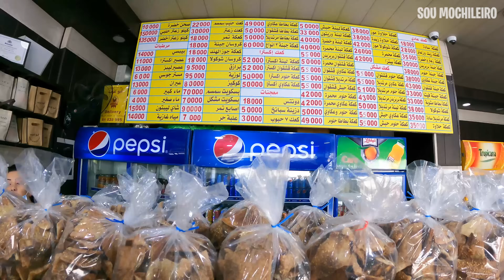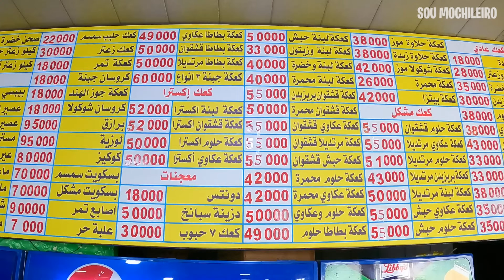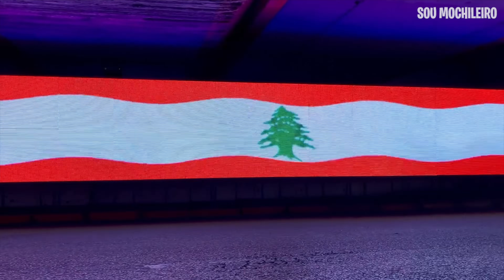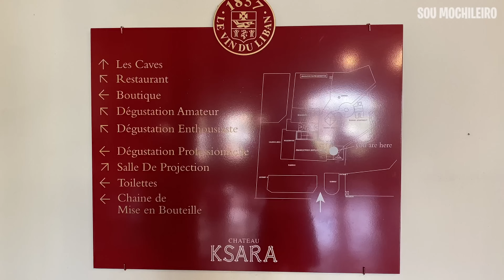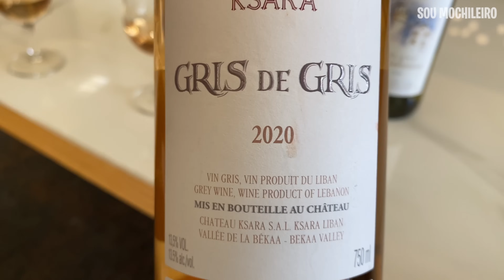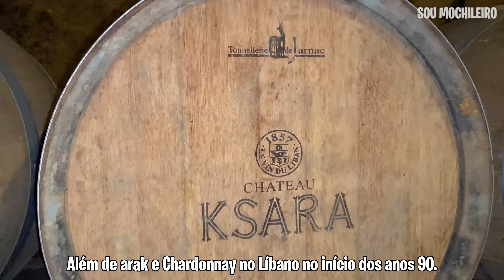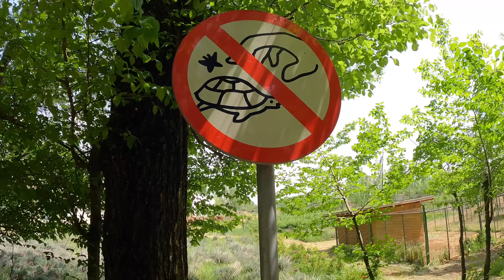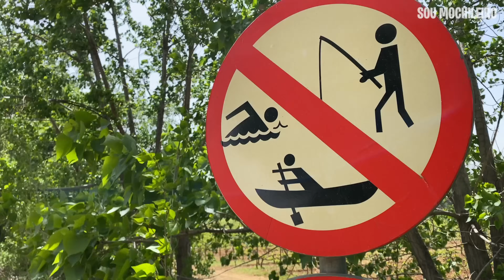Nesse lugar com 14 REAIS você bebe muito VINHO 🍷 🇱🇧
Hoje visitaremos um vasto vale, conhecido desde os tempos antigos como “a jóia libanesa”. Uma região de extrema importância agrícola para o país com várias vinícolas renomadas, entre elas a mais antiga de todo o Líbano.

Versão Digital eBook Kindle do “Viajar: Eu Preciso!”: